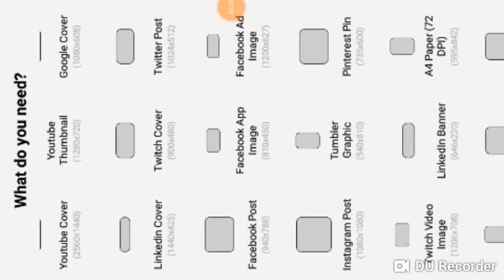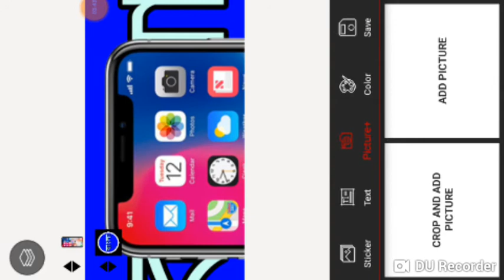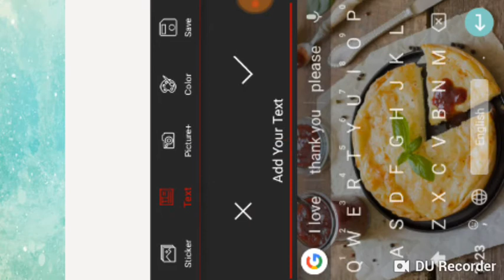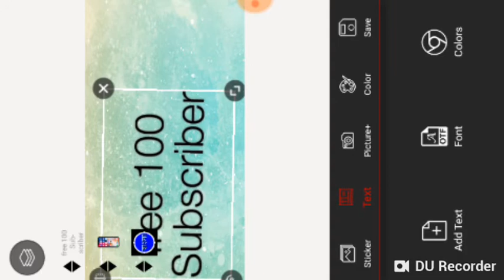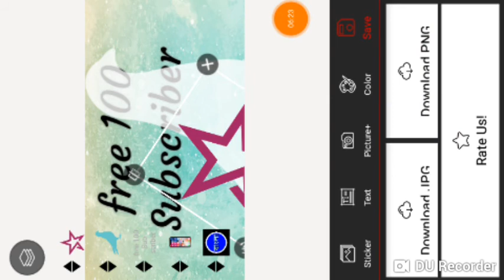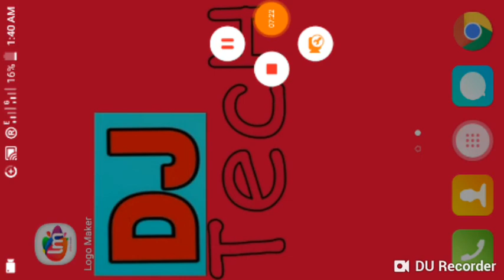YouTobe best Thumbline Editing app of 2018 your best application 😄😄😄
YouTobe Thumbline Editing app
নতুন বছরের নতুন এপ্স আশা করি আমাদের আজকের এই ভিডিওটি সম্পুর্ন দেখেছেন এবং যারা এখনো দেখেননি তারা এখনি দেখেননি তাতে আপনারি লাভ হবে আমাদের কোন কিছুই হবে না । তাও যদি কোন সমস্যা থেকে থাকে তাহলে আমাদেরকে জানাতে ভুলবেন না কিন্তু
আমরা একশত ভাগ চেষ্টা করব আপনাদের সমস্যা সমাধান করার জন্য ?l
ধন্যবাদ সবাইকে এতক্ষণ ধরে আমাদের সাথে থাকার জন্য !

apnar jekono somossa thakle amadher comment ar maddhome janate paren

100% chesta korbo apnar problem solve korar jonno ?